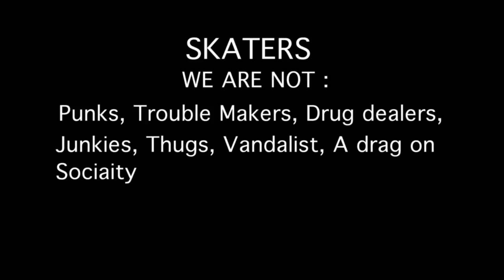Thrash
A salute to all the skateboarders who are doing what they love which turns into a fight everyday against police, and civilians. This is a brief look into why they do what they do more to come soon.

Thanks to all the skaters who have a voice and took the stand to be heard.